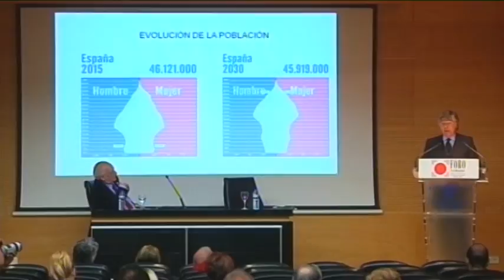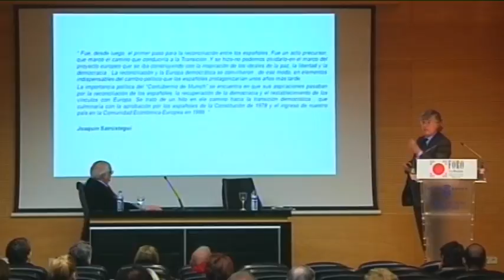Foro LR Daniel de Busturia